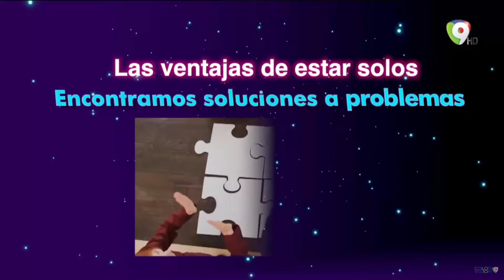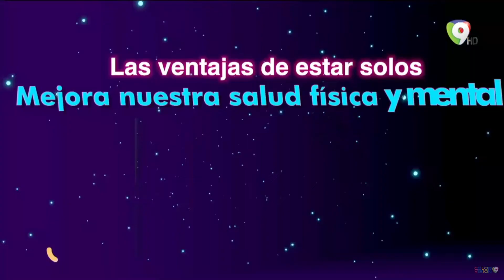Las Ventajas de estar solos, con José Lora (Checho) en Conexiones | En Esta Noche Mariasela